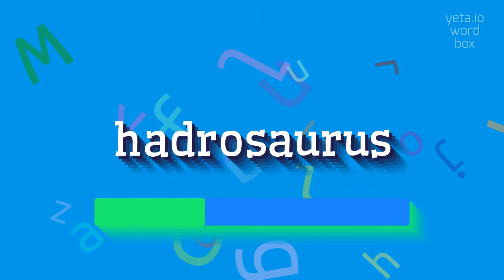How to say "hadrosaurus"! (High Quality Voices)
Watch in this video how to say and pronounce "hadrosaurus"!